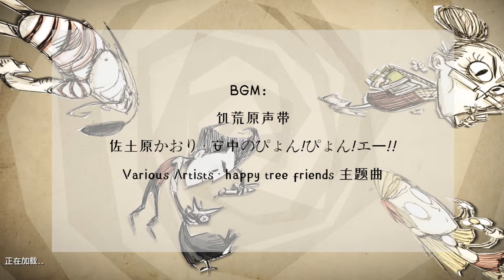Don't Starve Together❀饥荒解锁新玩法？！【花羽咩咩】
这是一期为所欲为的视频，纯属脑洞！哈哈哈！希望大家看得开心！
This is a video I do whatever I want, it's purely cranky! Hahaha! Hope you all have fun!
これは私がやりたいことを何でもするビデオで、純粋に不機嫌です！ ハハハ！ みなさんが楽しいことを願っています！
이것은 내가 원하는대로하는 비디오입니다. 순전히 까다 롭습니다! 하하하! 모두 즐거운 시간 되시길 바랍니다!